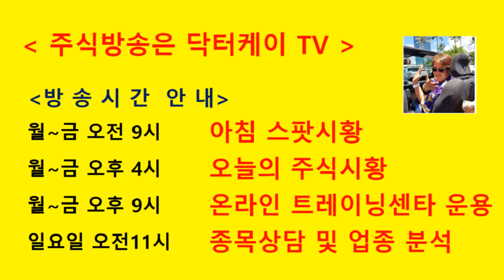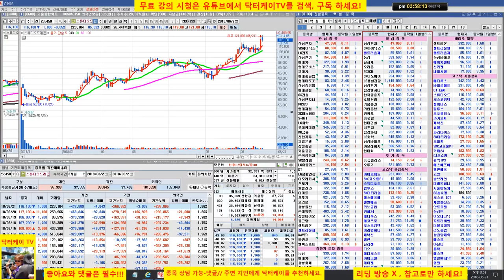= 닥터케이 TV =셀트리온 삼형제와 바이오주는 닥터케이가 책임진다/180621/셀트리온,셀트리온 헬스케어,셀트리온 제약,삼성바이오로직스,신라젠,네이처셀